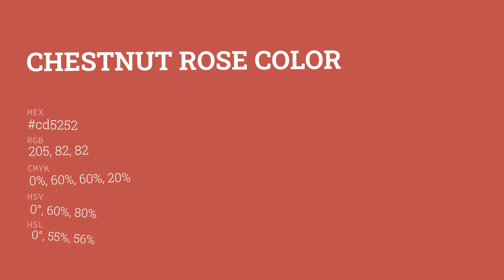Chestnut Rose color cd5252 hex color - Red color - Cool color cd5252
What color is Chestnut Rose ? cd5252 hex color - Red color - Cool color cd5252

Hex cd5252 Color Code is also known as Chestnut Rose color.